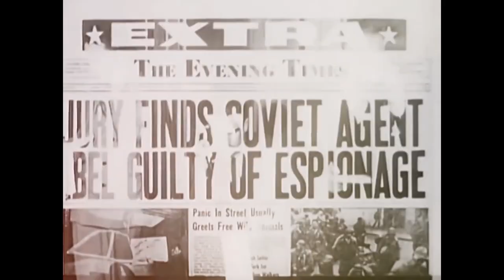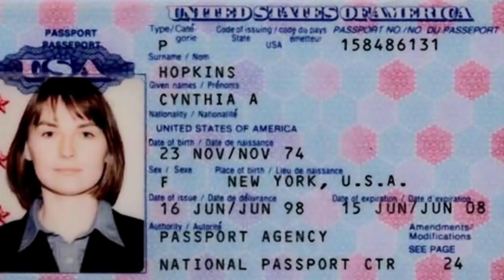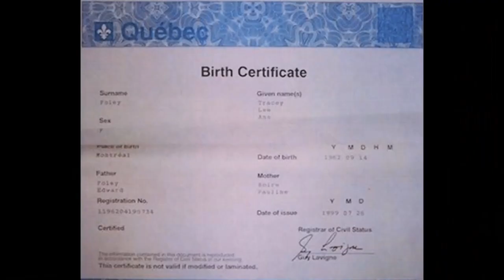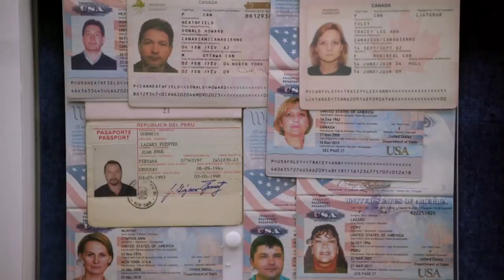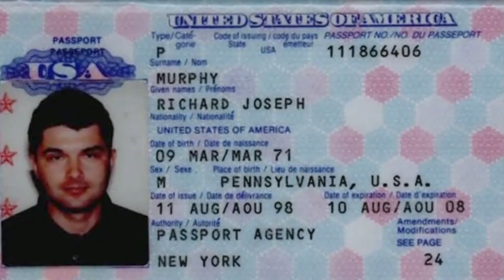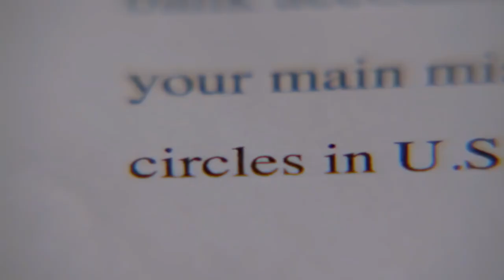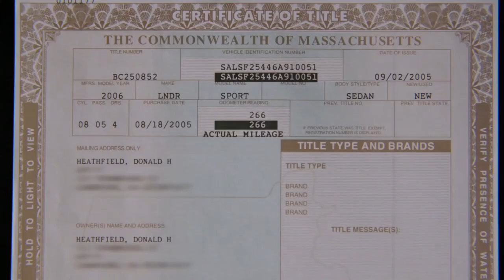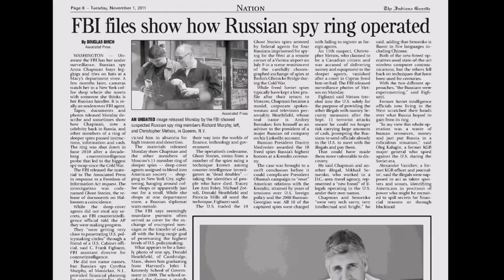Spies Next Door_ Operation Ghost Stories (Declassified) _ History Documentary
Russian sleeper agents infiltrate the U.S.; the agents begin living normal American lives; the FBI begins one of the largest counterintelligence investigations in history to neutralize the threat.

Declassified is an anthology spy series that delves into the riveting true stories of Americas covert operations in the United States and around the world. Each episode features a newly declassified mission told firsthand by the agents who lived it, many of whom will be appearing on camera for the very first time.

With the partnership of Congressman Mike Rogers, former chairman of the House Intelligence Committee a man who worked intimately with members of all sixteen intelligence agencies for a decade, Declassified will deliver unprecedented access to the secret world of espionage and the incredible men and women who protect our way of life.